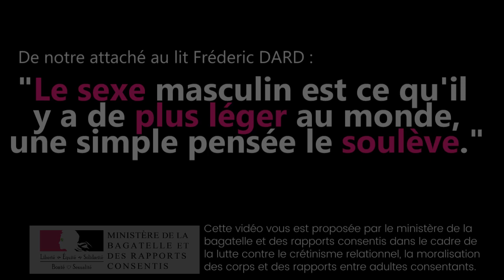Le sexe des zommes - Ministère de la BRC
Le sexe masculin est ce qu'il y a de plus léger au monde, une simple pensée le soulève. - Frédéric DARD
Souvenez vous du 25 Avril 1974 (et pas 83).
La révolution des Œillets, une des rares fois ou des militaires font un coup d’état dans un but réellement démocratique en mettant fin à la dictature de Salazar et en décolonisant. Ce sera le début de la chute des dictateurs du sud de l'Europe avec la chute de la Junte Grecque et celle de Franco en Espagne en 75.
... Tatatatatan